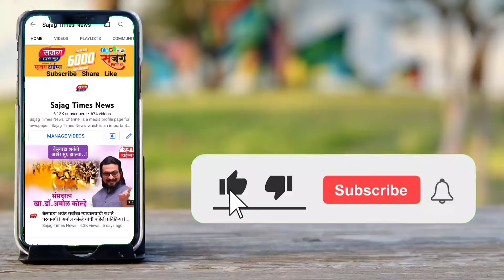ज्या पक्षांमुळे अंगावर केसेस घेतल्या त्या पक्षात जावं लागतयं याचा खेद - महेश शेळके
ज्या पक्षांमुळे अंगावर केसेस घेतल्या त्या पक्षात जावं लागतयं याचा खेद, उमेदवारीचा आनंद, - महेश शेळके

पहा आढळराव पाटील समर्थक सरपंच महेश शेळके, लौकिक खंडागळे, गाडा निवेदक आढळराव यांची प्रतिक्रिया